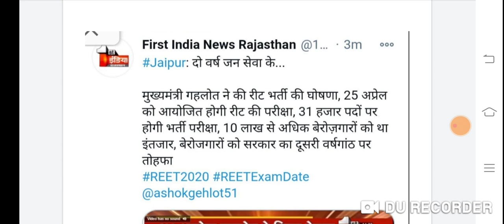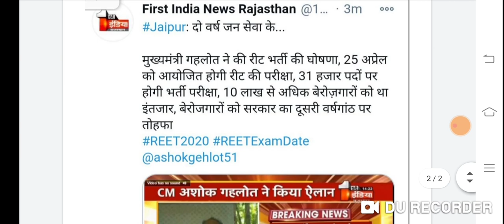REET परीक्षा 25 अप्रैल2021 को होगी , मुख्यमंत्री गहलोत ने की घोषणा //